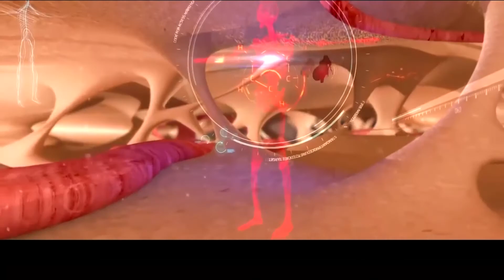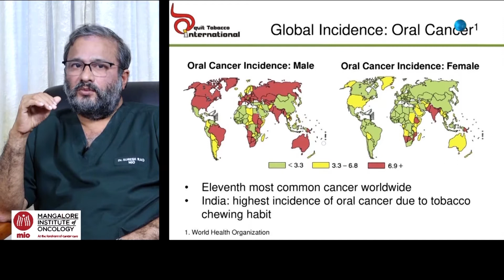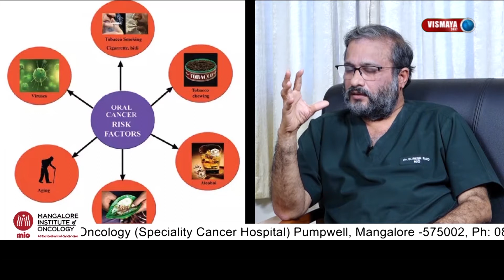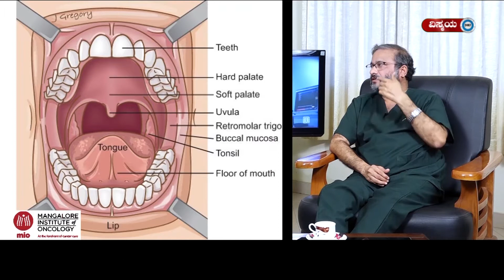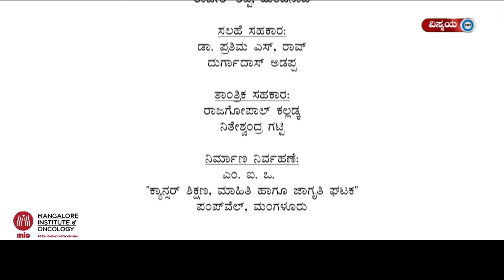ಬಾಯಿ ಮತ್ತು ಗಂಟಲಿನ ಕ್ಯಾನ್ಸರ್: ರೋಗದ ಪತ್ತೆ: ತಡೆಗಟ್ಟುವಿಕೆ ಕುರಿತ ಸಂಪೂರ್ಣ ಮಾಹಿತಿ